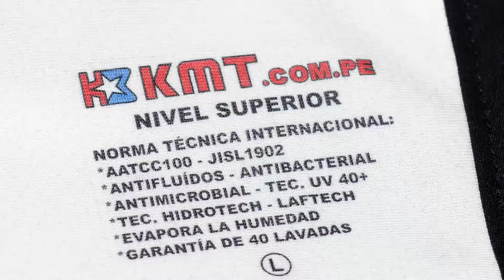Mascarillas Reutilizables kmt.com.pe 2020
Protección contra el covid 19

Pedidos al por mayor y menos
Reutilizables 40 lavadas.